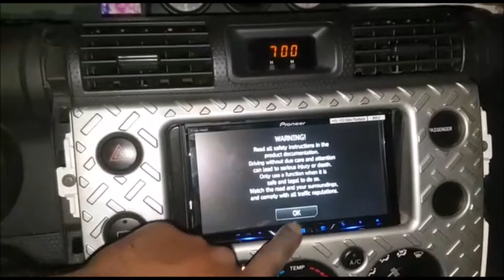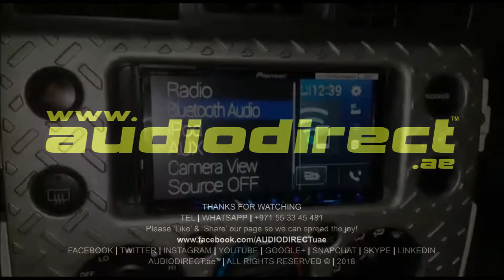𝗔𝗨𝗗𝗜𝗢𝗗𝗜𝗥𝗘𝗖𝗧.𝗮𝗲™ | TOYOTA FJ CRUISER | 2008 | PIONEER AVH-Z5050BT INSTALL | 1114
Our priority here at AUDIODIRECT.ae is you - our In Car Entertainment Family. When some members come in they know exactly what they want. Some need our decades long advice. One thing is clear though the king of the after market Double Din units at the moment is most definitely the Pioneer AVH-Z5050BT.

Its robust build, quality components and host of features including Apple car Play ANd Android Auto sets it apart from alot of the competition.

For a full demo of the unit, just pop on down!

Want to upgrade the sounds in your FJ? Simply send us a message via Facebook, Call us or WhatsApp us anytime on 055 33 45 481 and remember to 'Like' & 'Share' our page so we can spread the joy!